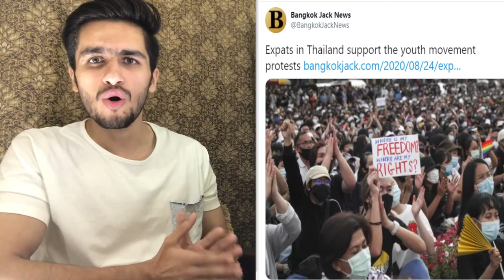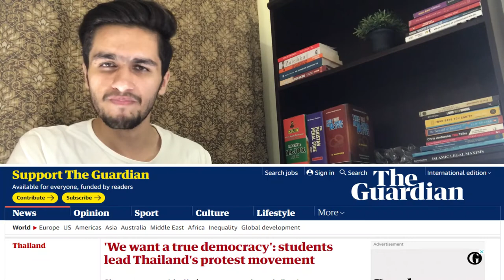Anti military protests in Thailand | Youth protesting over military's involvement in Thai politics.